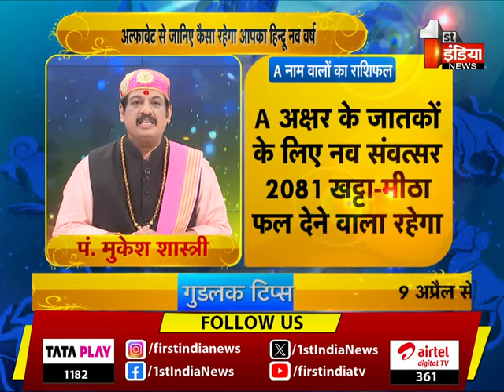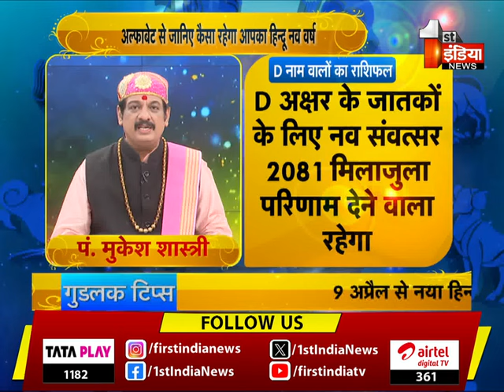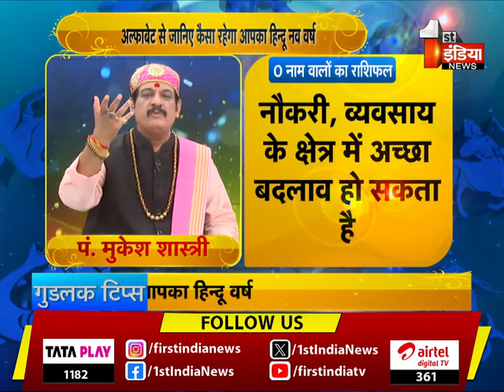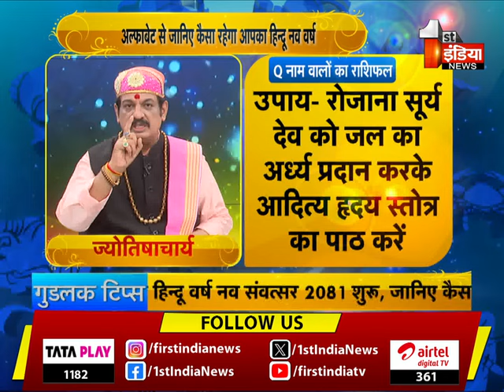अल्फाबेट से जानिए कैसा रहेगा आपका हिन्दू नव वर्ष | Good Luck Tips| 08 April 2024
About this Video:

“Anyone can be a millionaire, but to become a billionaire you need an astrologer.”As the sun rises, enlighten yourself on our show Good Luck Tips with our renowned astrologer Mukesh Shastri on First India news at 7:26 am and know how the stars are going to impact your day and ways to improvise them.. You can also call Pandit Ji to ask your queries and make your day a lucky one.  | 29 March 2024